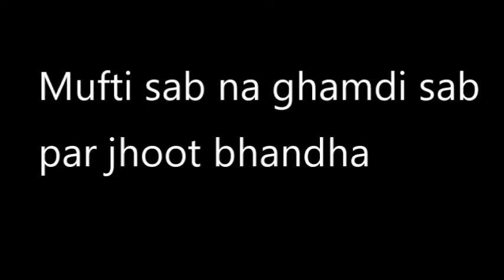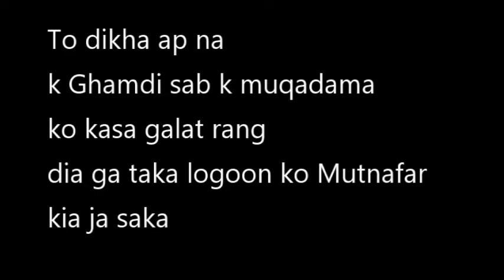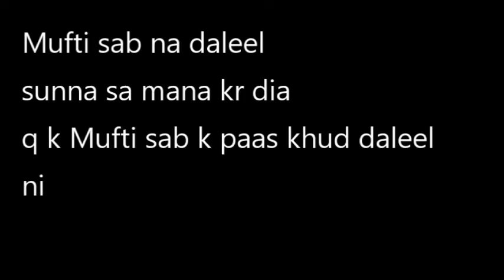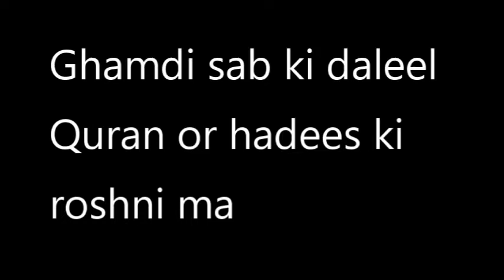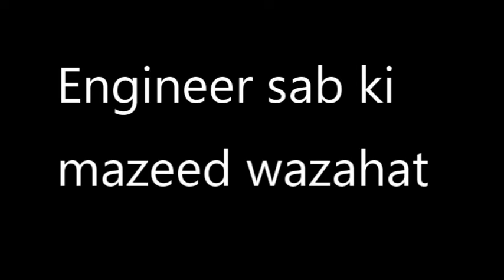Taravi Nafal Ya Faraz? Tariq Masood Vs Ghamdi sab